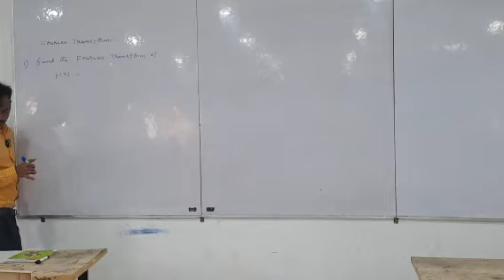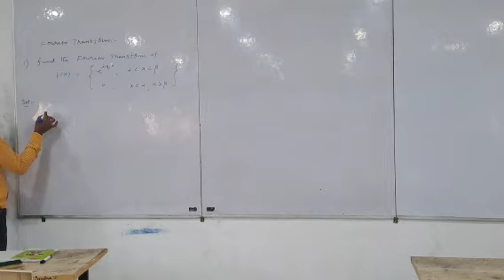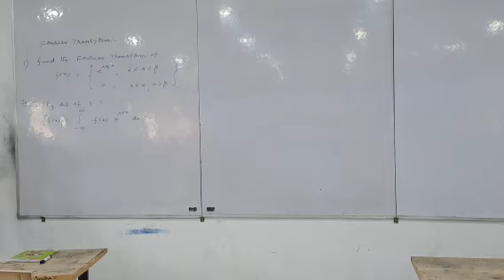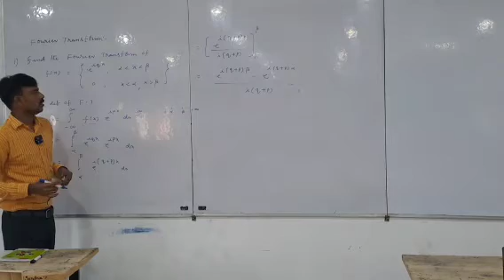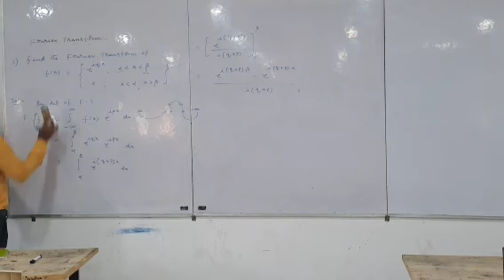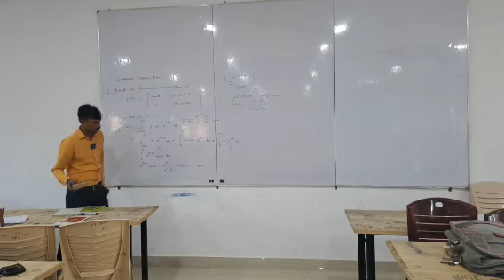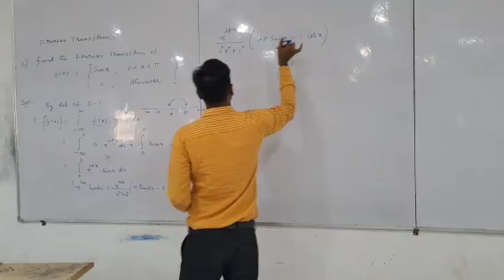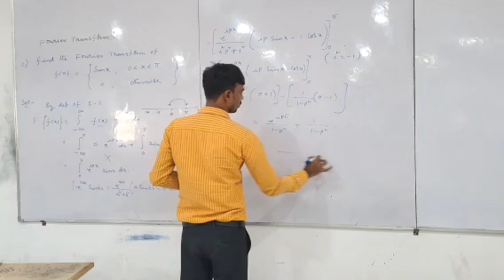KAKINADA KIET || M3 BY RAMESH SIR